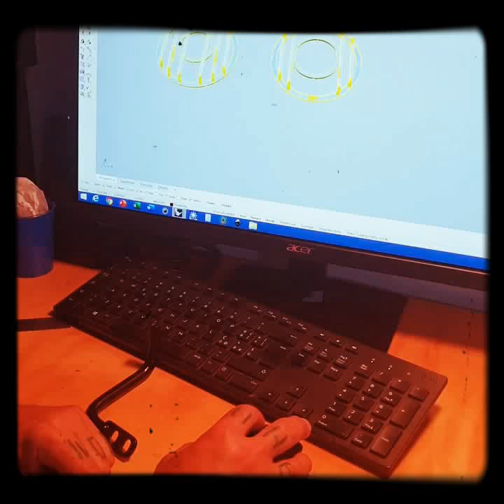make off head lamp grill bmw rninet urbans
how to design the new head lamp grill.